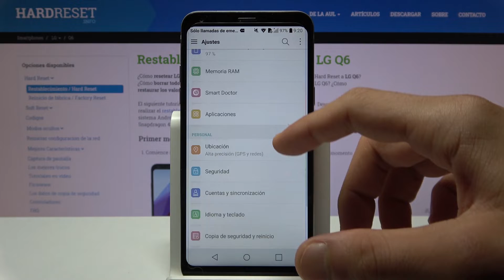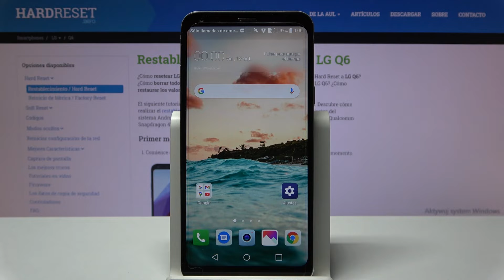Cómo ajustar la fecha y la hora en LG Q6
¿Tienes que cambiar la fecha y la hora en LG Q6? ¿No sabes cómo cambiar la zona horaria en tu LG Q6? Quédate con nosotros y ve el tutorial con las instrucciones sobre cómo ajustar la fecha y la hora en LG Q6.

¿Cómo cambiar la fecha en el LG Q6? ¿Cómo cambiar hora en el LG Q6? ¿Cómo ajustar fecha y hora en el LG Q6? ¿Cómo actualizar fecha y hora en el LG Q6? ¿Cómo configurar fecha y hora en el LG Q6? ¿Cómo establecer fecha y hora en el LG Q6? ¿Cómo cambiar fecha y hora en el LG Q6? ¿Cómo cambiar la zona horaria en el LG Q6?